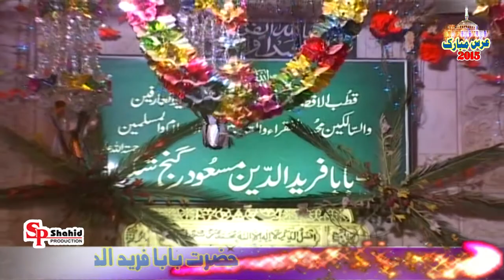RANG URS 2015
HAZRAT BABA FARID MASOOD GANJE SHAKAR  R.H Urs MUBARIK
4/OCT/2015
Peer e Tariqat Ranbir Shariat Hazart Hafiz Qari Abdul Qaddir Chishti Sahib
Astana- e-Aalia Chishtiya Faridiya Faisalabad
Nazir Ejaz Qawal (Pakpattan)
 MUHMMAD HABIB UR REHMAN CHISHTI MUZZMY 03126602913